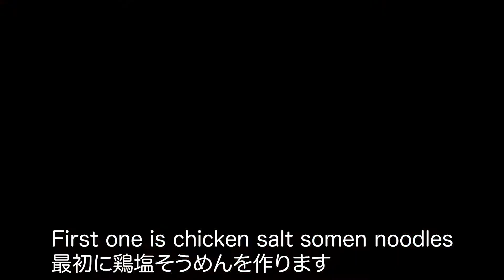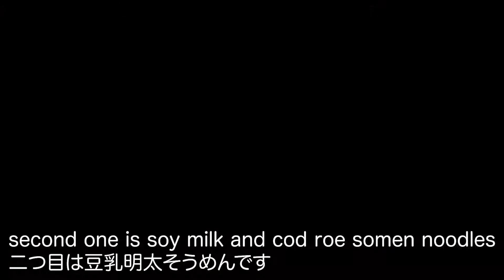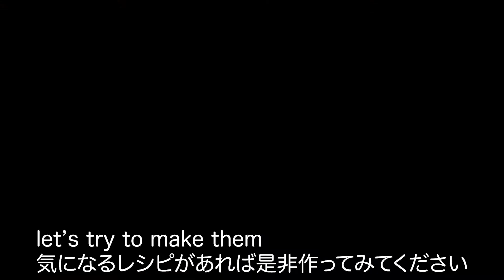3kinds of Somen noodles recipes for a hot day part２【japanesefood recipes】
I’ve been trying to make national dishes, especially Japanese food.
So I would like to know more about Japanese food and share how to make it.
But I’m not a professional chef.I just like cooking.So please go easy on me:)